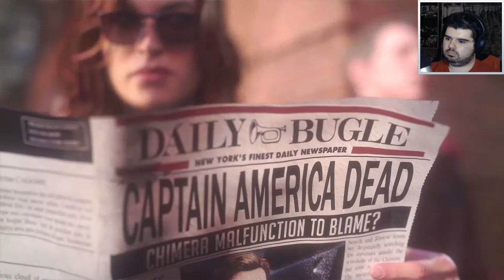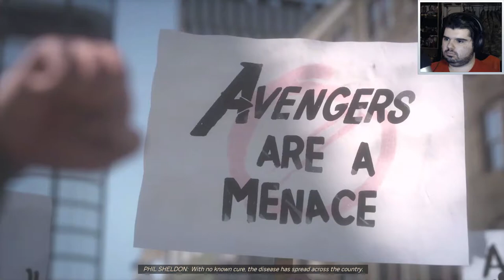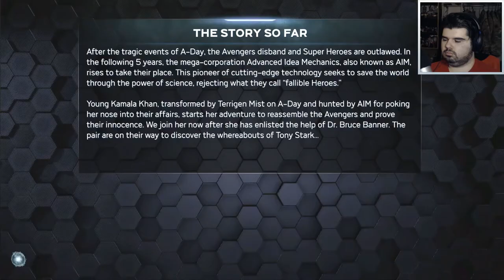THROGGY - Marvel's Avengers Beta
The Avengers Beta is here.